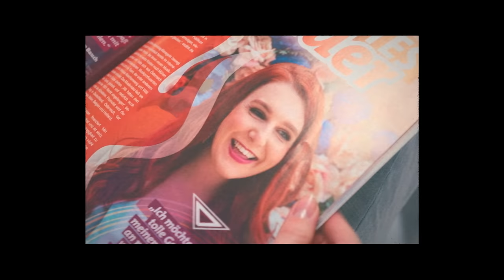Miri Leonardo - Das alles bin ich (Offizielles Musikvideo)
Ihr seht Miri Leonardo mit ihrer neuen Single "Das alles bin ich" - Viel Spaß beim Reinschauen!